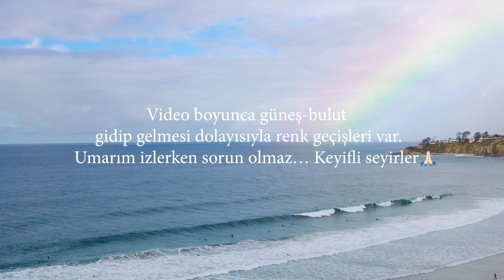Paris’le İlgili Bilmeniz Gerekenler 🪄 Gitmeye Değer mi? 🧳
Aloha! 🌸

Paris benim birçok kez gittiğim ve çok sevemediğim bir şehir… 🥹 Bu videoda da artı ve eksileriyle Paris’i ele aldım. Umarım Paris’e gitmek isteyenlere yol gösterici bir video olmuştur.

İzlemeyenleriniz varsa bu videodan sonra Paris vlogu izleyebilir 🙃

Sorularınız olursa yorumlarda buluşalım! ✨

Sevgi, neşe, çoşku ve sağlıkla kalın!

💡Podcast’im “Eee, N’olmuş Yani?” yi dinlemek isteyenler için link: 👇🏻 🙏🏻